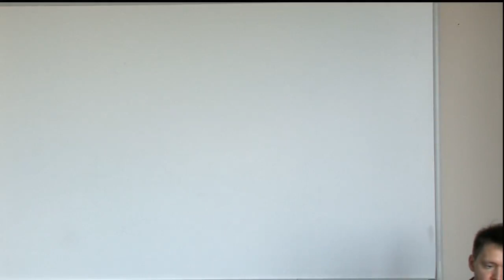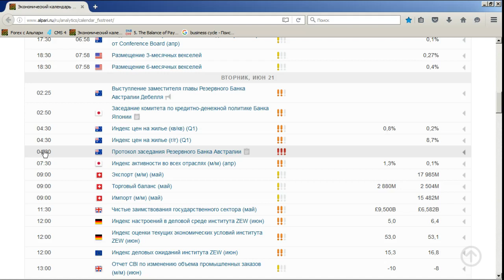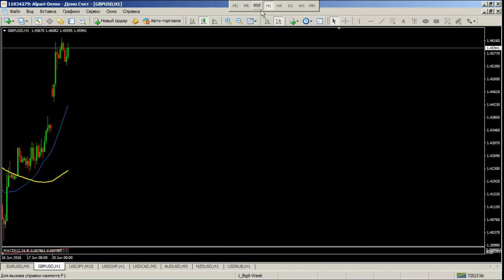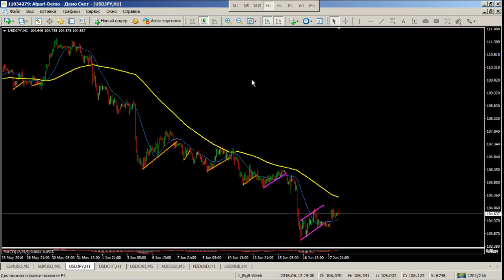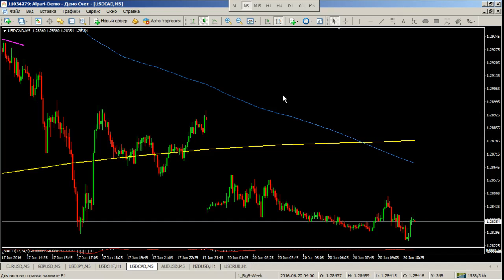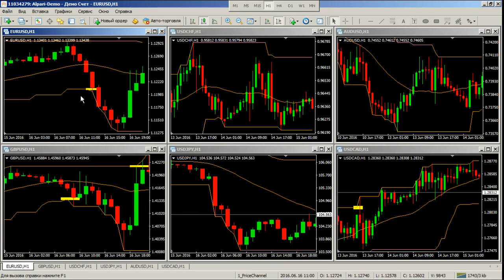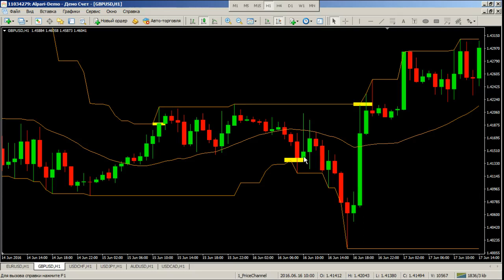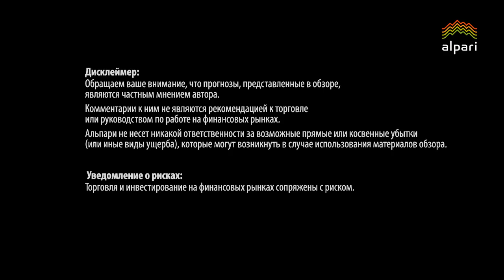Трендовая торговля. Взгляд в будущее - 20.06.2016